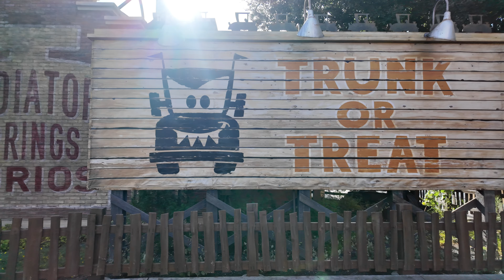Disney California Adventure October Walkthrough- Halloween at the Disneyland Resort [4K POV]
Stepping into magic and into DCA for a full park walkthrough at the Disneyland Resort! On this DCA walking tour, we’ll spot some of our favorite characters, like Donald Duck (2:50) dressed in his spooky outfits for Halloween! We opt for a lengthy, scenic route throughout the park, starting on Buena Vista Street, stopping at the headless horseman (1:38) and proceeding down the performance corridor, pausing at Grizzly Falls for a view of Grizzly Peak. We head through CarsLand, where we find both Lightning McQueen and Tow Mater at the Cozy Cone! We then head into Avengers Campus, where we find the Dora Milaje training new recruits with the Black Panther watching from above. We head out of Avengers Campus and run into the red car trolley in front of the Hyperion theatre and walk through Hollywoodland and back through Carthay Circle, stepping into Grizzly Peak and opting for a quick look at Coca Cola’s Refreshment stand in front of Smokejumpers Grill. As usual, we pause at Grizzly River Run to watch a few white-water rafters make their way up the Grizzly River before heading back out to the performance corridor for a view of the iconic Pixar Pier. While on Pixar Pier, we head towards the games section for a look at what guests can play to win a prize and then head towards Paradise Gardens Park, pausing to watch the Inside Out Emotional Whirlwind. We catch a lovely view of the Golden Zephyr in flight as the Pixar pal a round can be seen in the distance before stepping into San Fransokyo Square via the bridge. We’re delighted when we head past Cocina Cucamonga and spot Baymax (47:12)! After saying goodbye to our favorite healthcare companion, we head back out to the performance corridor and end with a view of Grizzly Falls. We hope you enjoyed this DCA walkthrough.

We stepped into magic for the filming of this video on October 19, 2024.

0:00 Buena Vista Street
3:40 Performance Corridor
6:00 Cars Land
13:06 Avengers Campus
18:20 Hollywoodland
22:00 Carthay Circle
22:50 Grizzly Peak
30:38 Performance Corridor
32:20 Pixar Pier
40:00 Paradise Gardens Park
45:40 San Fransokyo Square

¡Entramos en la magia y en DCA para un recorrido completo por el parque en Disneyland Resort! En este recorrido a pie por DCA, veremos algunos de nuestros personajes favoritos, como el Pato Donald (2:50) vestido con sus trajes espeluznantes para Halloween. Optamos por una ruta panorámica larga por todo el parque, comenzando en Buena Vista Street, parando en el jinete sin cabeza (1:38) y avanzando por el corredor de espectáculos, haciendo una pausa en Grizzly Falls para ver Grizzly Peak. Pasamos por CarsLand, donde encontramos a Lightning McQueen y Tow Mater en el Cozy Cone. Luego nos dirigimos al Campus de los Vengadores, donde encontramos a Dora Milaje entrenando a nuevos reclutas con Black Panther observando desde arriba. Salimos del Campus de los Vengadores y nos topamos con el carrito rojo frente al teatro Hyperion y caminamos por Hollywoodland y de regreso por Carthay Circle, entrando en Grizzly Peak y optando por echar un vistazo rápido al puesto de refrescos de Coca Cola frente a Smokejumpers Grill. Como de costumbre, hacemos una pausa en Grizzly River Run para ver a algunos rafters subir por el río Grizzly antes de regresar al corredor de espectáculos para ver el icónico Pixar Pier. Mientras estamos en Pixar Pier, nos dirigimos a la sección de juegos para ver lo que los invitados pueden jugar para ganar un premio y luego nos dirigimos hacia Paradise Gardens Park, haciendo una pausa para ver el Inside Out Emotional Whirlwind. Captamos una hermosa vista del Golden Zephyr en vuelo mientras el amigo de Pixar se puede ver a lo lejos antes de ingresar a San Fransokyo Square a través del puente. ¡Estamos encantados cuando pasamos por Cocina Cucamonga y vemos a Baymax (47:12)! Después de despedirnos de nuestro compañero de atención médica favorito, regresamos al corredor de espectáculos y terminamos con una vista de Grizzly Falls. Esperamos que hayas disfrutado de este recorrido por DCA. ¡Gracias por mirar!

Nos adentramos en la magia para la filmación de este video el 19 de octubre de 2024.

Buena Vista Street
Hollywoodland
Award Wieners
Animation Academy
Schmoozies
Pacific Electric Trolley
Hyperion Theatre
Pym Test Kitchen
Pym Tasting Lab
Guardians of the Galaxy
Avengers Campus
Radiator Springs
Flo's v8 cafe
Cozy Cone Motel
Radiator Springs Racers
San Fransokyo Square
Lucky Fortune Cookery
Cocina Cucamonga
Lamplight Lounge
Pixar Pier
Adorable Snowman
Incredicoaster
Toy Story Midway Mania
Pixar
Paradise Gardens Park
Paradise Gardens Grill
Grizzly Peak
Smokejumpers
Carthay Circle
Trolley Treats